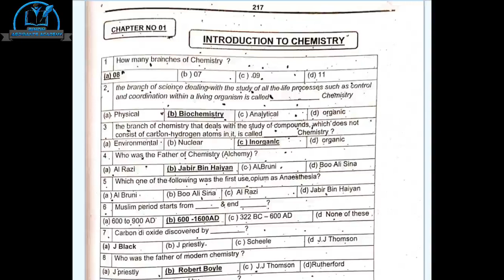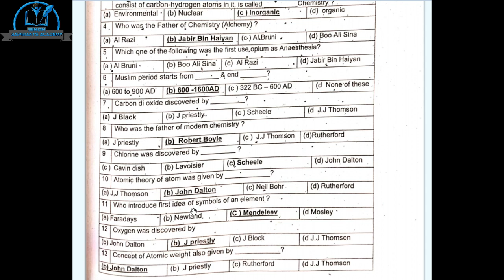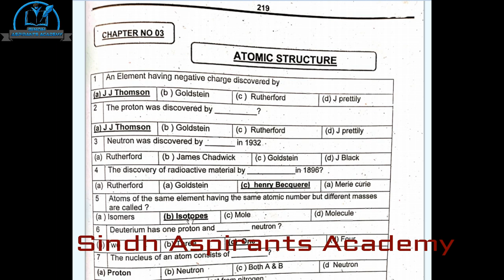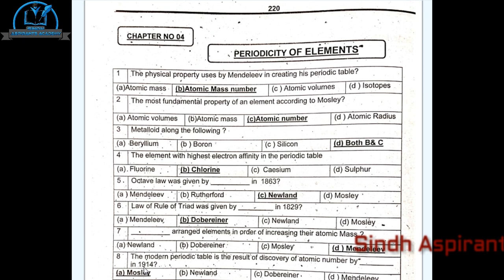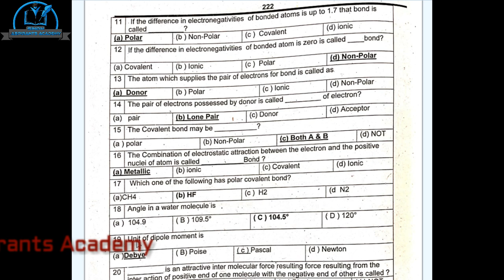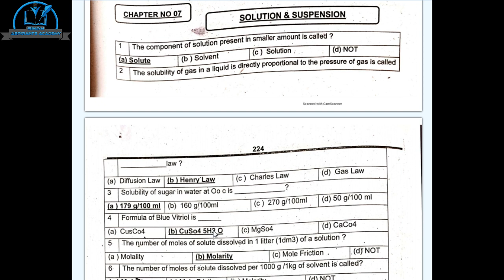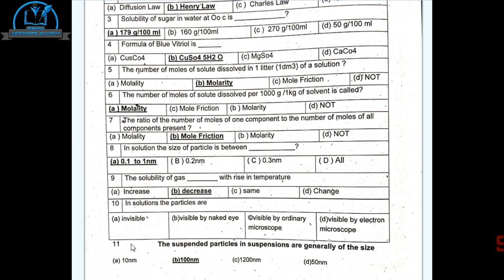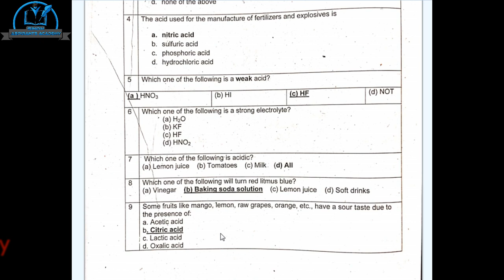PST/JEST Preparation | Class Ninth Chemistry MCQs | Complete Ch 01 to 09 | STS IBA PST/JEST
This content is property of Sindh Aspirants Academy, any uploading of our audio/visual content is strongly prohibited and the result will be ending up with a Strike, copyright infringement notice & penalties.